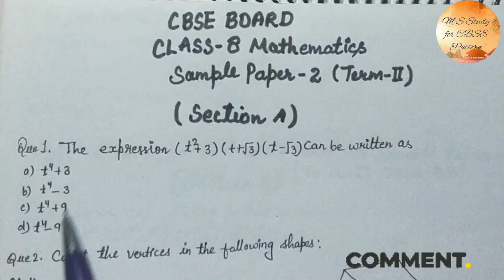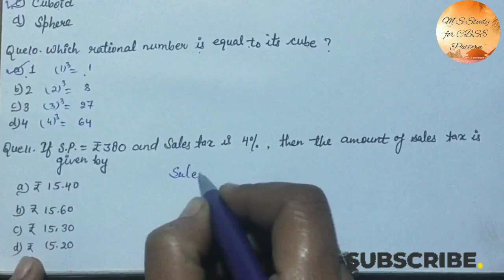Class 8 Maths Sample paper -2 with solution, Sample paper for annual exam, important questions 8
Class 8 Maths Sample paper -2 with solution, Sample paper for annual exam, important questions 8 @M._S_Study_for_CBSE_Pattern

Link for video of class 8 Maths sample paper with solution part -1👇

Link for video of class 8 Maths sample paper -1 with solution part -2 👇

Link for video of class 8 Maths sample paper-1 with solution part -3👇

Link for the video of class 8 Maths sample paper -2 with solution section A 👇

Link for the video of class 8 Maths sample paper -2 with solution Section -B👇

Class 8 Maths sample paper with solution
Maths sample paper class 8
Safal exam sample paper class 8
cbse safal exam
class 8 maths,maths
class 8 maths sample question paper
solution of math practice paper class 8 in hindi
solution of math practice paper class 8 in english
dav class 8 sample paper math
class 8 maths sample papers
 class 8 mathematics practice paper term 2022-23
Learn with Saloni